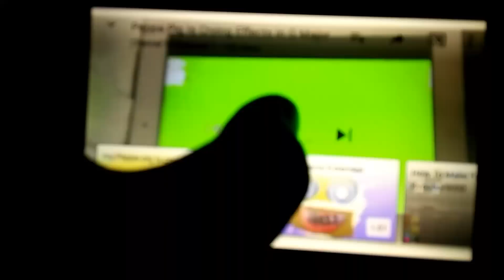Peppa pig effects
Ffffgbb